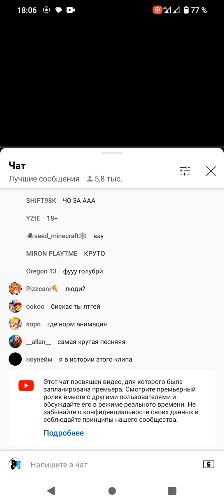5 августа 2023 г.